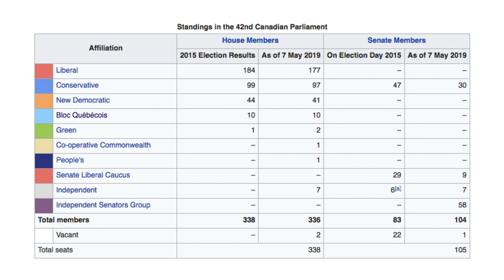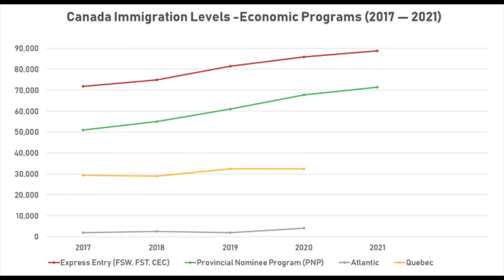Election Results 2019 and it’s effect on Canadian Immigration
This video is about the results of Canadian federal elections 2019 and its affect on Canadian Immigration.